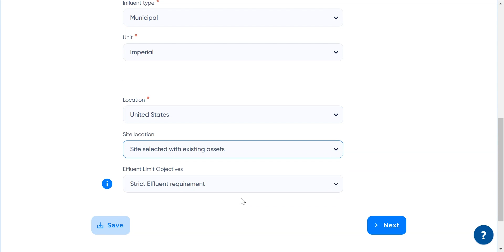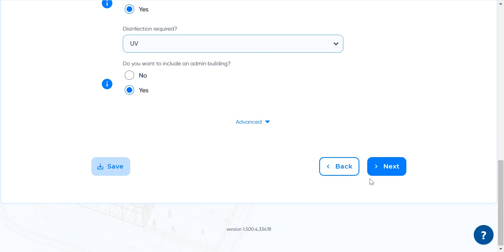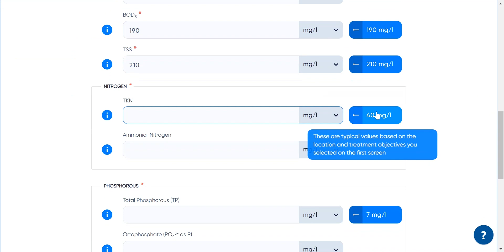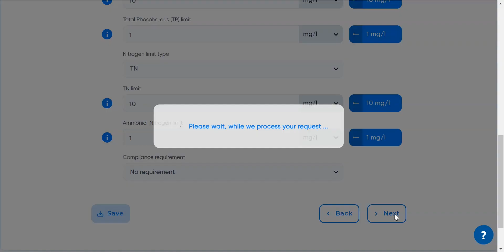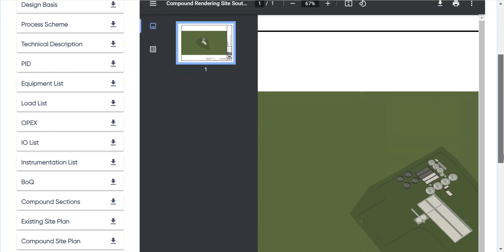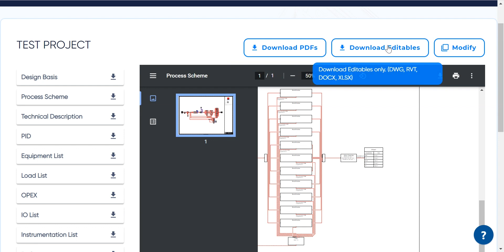Generative AI in use: the Transcend Design Generator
Transcend Design Generator (TDG) is an intuitive, online generative design platform that enables capital planners, project developers, and engineering professionals to rapidly generate preliminary engineering designs for critical infrastructure, including the Water & Wastewater treatment and Power Sectors. The future of critical infrastructure design is TDG.